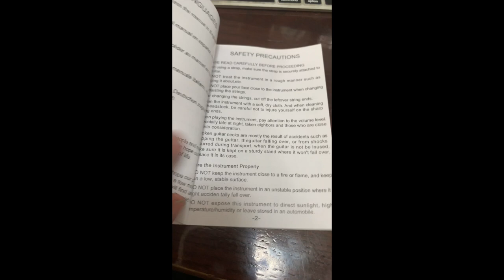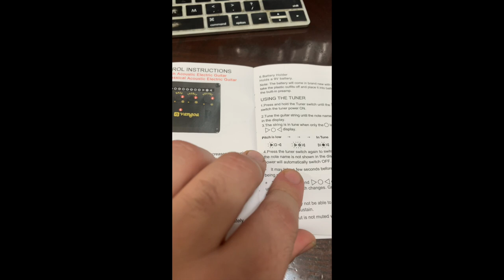UNBOXING/Guitar Review VANGOA Acoustic / Electric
Okay, this is nuts. I know I haven't done a gear review in a while, but I've been wanting a new acoustic guitar, and just as I had that thought, this company actually offered to send me one. I said, "I'm gonna do an honest review ..." and they were down. Starts with the unboxing, then I talk about the guitar, then there's a tone demo at the end. All in all, I am pretty enthusiastic about this guitar. Let me know if you have one, if yours sounds and looks like mine, and what your positives and negatives.
Vangoa VCE-1 Acoustic Electric Matte Guitar(built-in 4-Band EQ)

Vangoa VG-1 Acoustic Matte Guitar(it's VCE-1 sister)